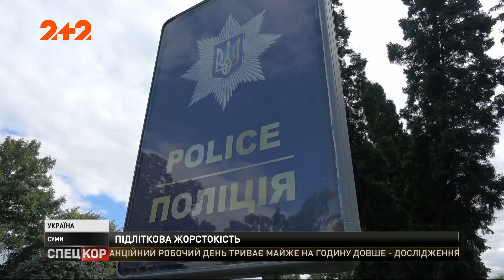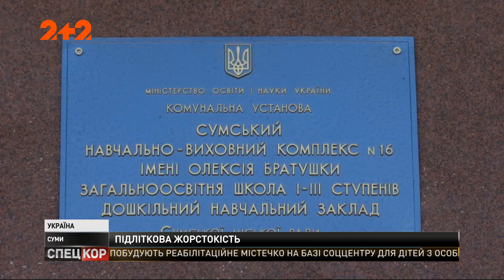У Сумах підлітки жорстоко знущались над шестирічним хлопчиком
У місті місцеві жителі збираються під стінами відділку поліції. Мова йде про неодноразові приниження та, навіть, гвалтування. Кривдники самі ж знімали все це на відео. Містяни твердять: у поліції справу намагалась зам'яти. Проте, лише під тиском громади відкрили кримінальне провадження. Сьогодні увечері на мітингу містяни вимагатимуть звіту поліції.